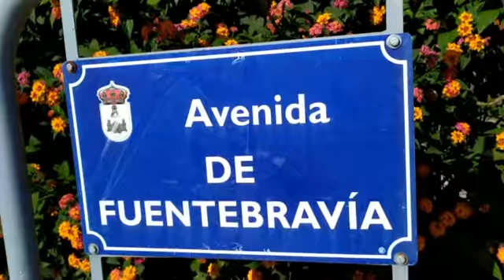TEMAS LOCALES: EL PUERTO ES MI UNIVERSO. MAYO 2021 ( I )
IMÁGENES DE LA AVENIDA DE FUENTEBRAVÍA.